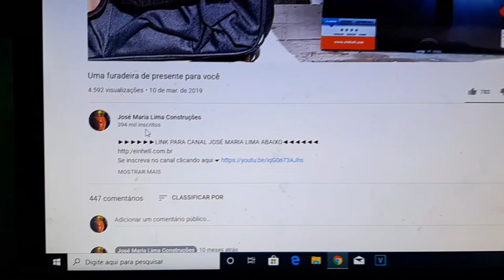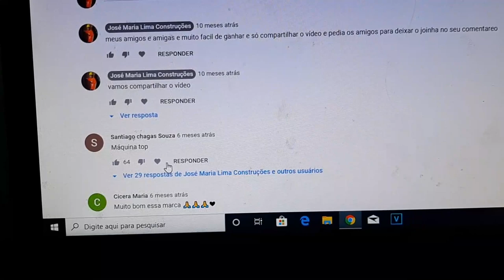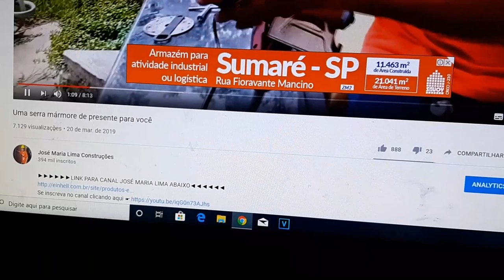entrega das ferramentas Einhell